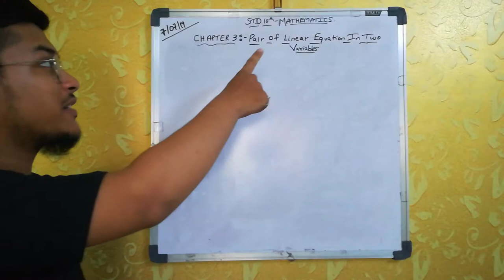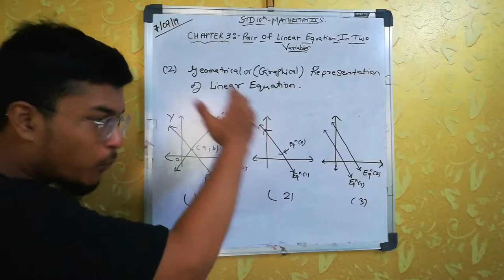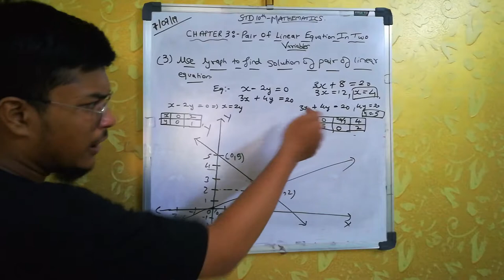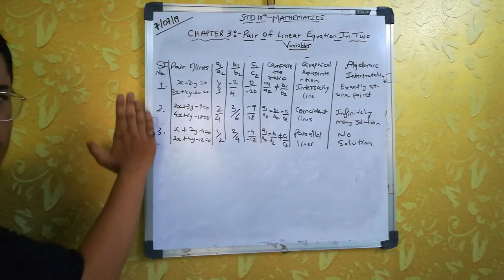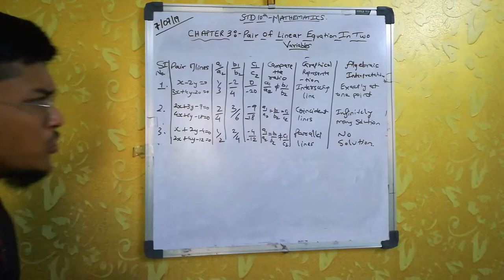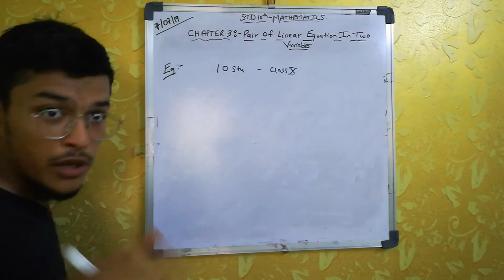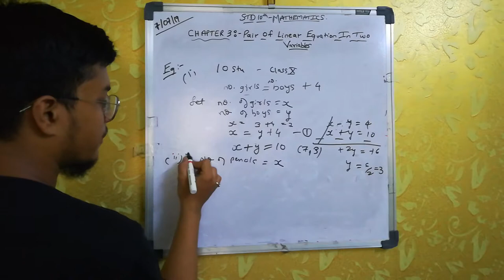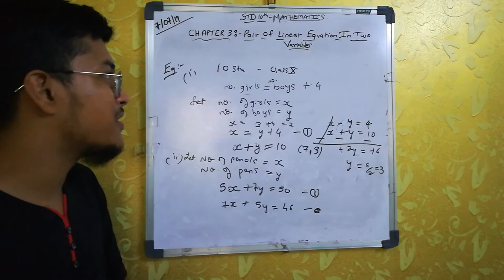(Pair of Linear Equation In Two Variables) | Std10 Chp 3 | with Ex 3.2, NCERT CBSE GSEB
Hey there!
So to see this exclusive video of Pair of Linear Equation In Two Variables Std10 Chp 3 Part1 with Ex 3 2, NCERT CBSE GSEB only on eduentainment.
what is linear equation to find this question answer check out our video.